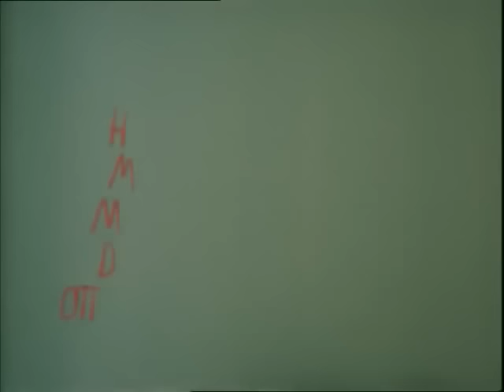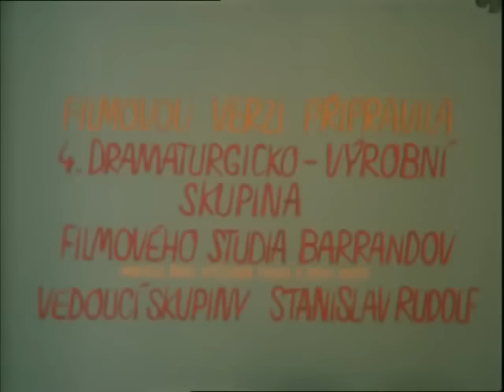Lucie, postrach ulice 1983, celý film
Celé filmy a dokumenty zdarma ke zhlédnutí